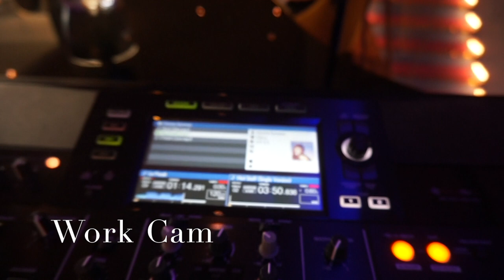BEBULAHS BAMBOOZLE!! with ANDREAS LUNDSTEDT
Bebulah takes control of my Chanel in this ep. of "the Cherry Zone"
Meeting Swedish superstar Andreas Lundstedt and talks deeply about what realt matters in life...